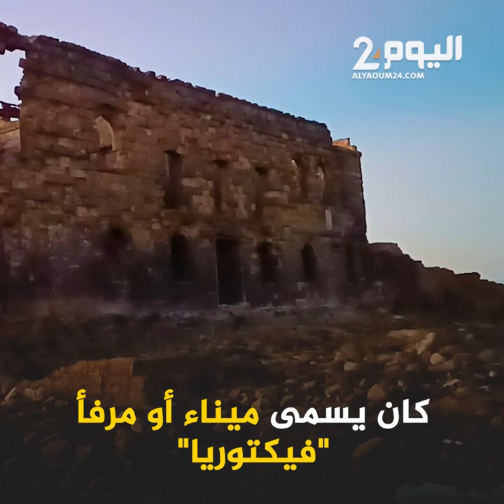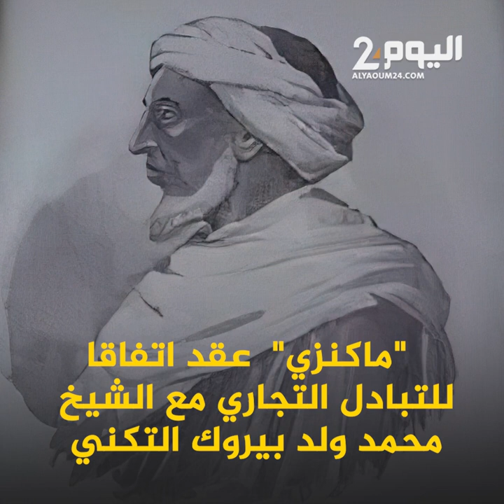ماذا تعرف عن حصن كاسمار بطرفاية المهدد بالانهيار؟